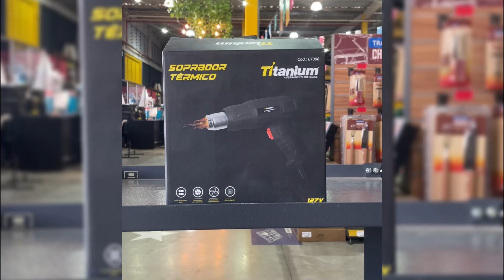SOPRADOR TÉRMICO TITANIUM 1500W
Ideal para moldar materiais plásticos, artesanatos e remover tintas, este novo modelo de soprador térmico Titanium possui um formato tipo pistola que oferece melhor manuseio e maior conforto.
Com 1500W de potência e tecnologia de chip inteligente, garante um serviço eficiente e bem feito.
ESPECIFICAÇÕES TÉCNICAS
Classe de isolamento: dupla isolação
Velocidade 1: 300oC - 500 l/min
Velocidade 2: 600oC - 6000 l/min
Dimensões do produto: 255x250x80mm
Peso: 650g
Potência: 1500W
*A DD Máquinas é distribuidora autorizada Titanium.
*As imagens são meramente ilustrativas.